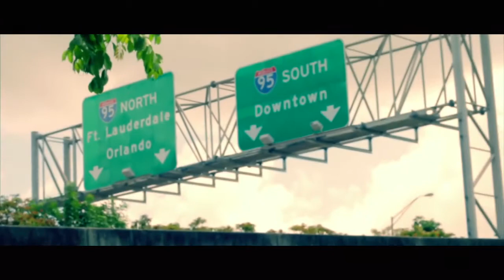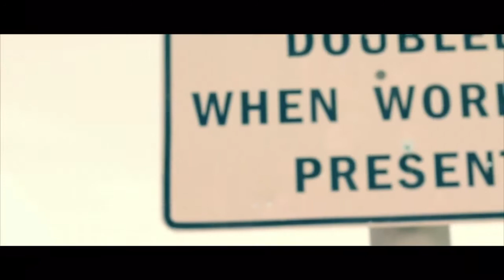Official Video NFL Pittsburgh Steelers wide receiver Eli Rogers #17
Training, Workout, Wr, Music Video, Artist: Eli Rogers, Song: Dream, Moore Park, Miami, Dade-County, Hard Work, bELIeve